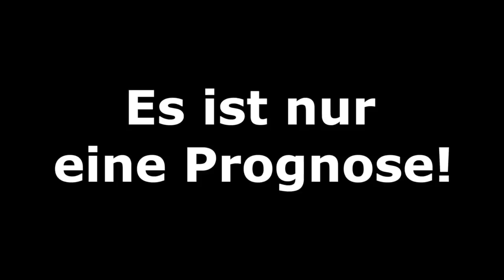15.Spieltag - Alle Highlights und Tore - Bundesliga Prognose I FIFA 19 I 2018/19 Deutsch (HD)